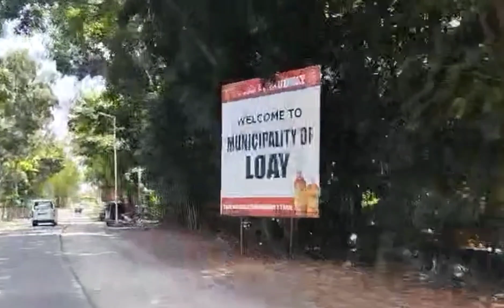BOHOL circumferential Road 🛣️ Lady Rider is Back 🔙🛣️🛣️🛣️🛣️🛣️